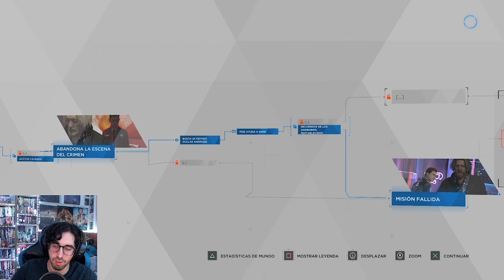Detroit capítulo 19: El club Edén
Capítulo 19 de la serie del juego 'Detroit Become Human' titulado 'El club Edén' y protagonizado por Connor.

Y si quieres ver contenido como éste pero en vivo (en directo), puedes hacerlo

Para saber de todo el contenido al momento sin preocuparte de nada únete al discord pulsando